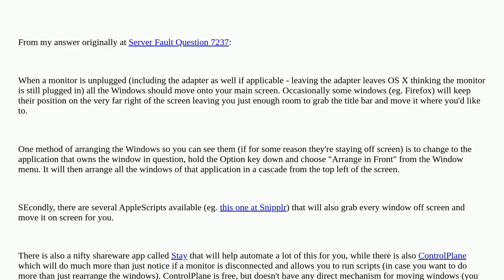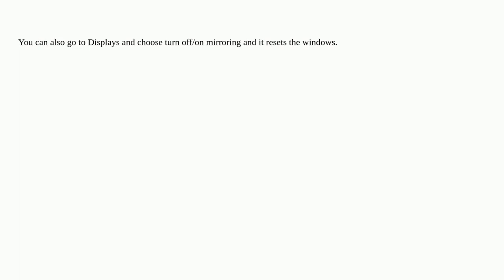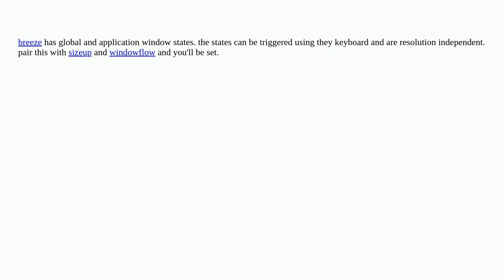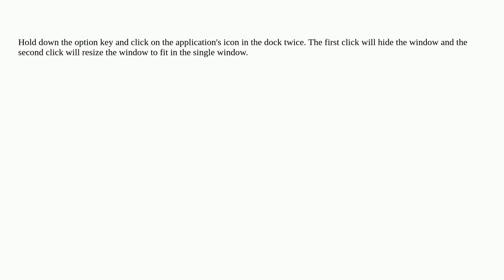Reset Mac OS X Windows Position after de-attaching external monitor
A special thanks goes out to the awesome community

  mac window macos